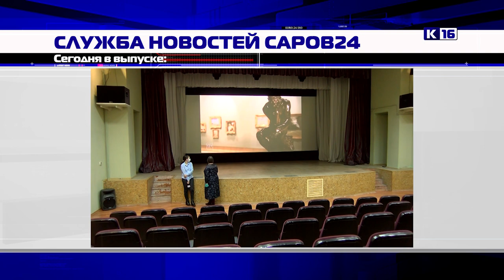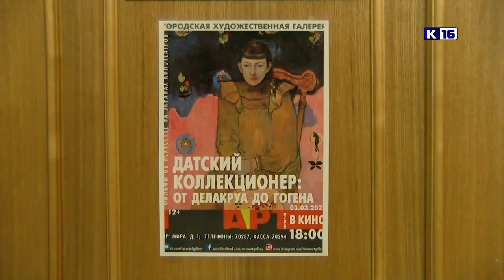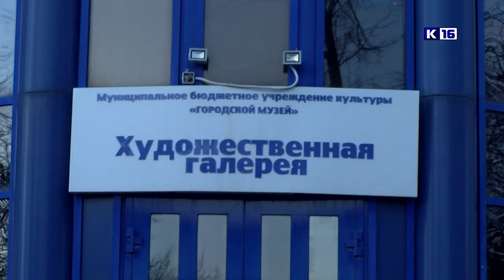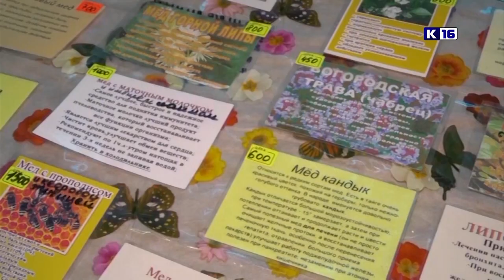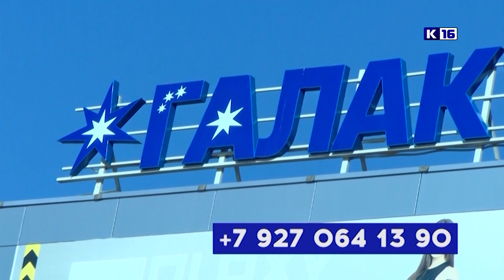Новости Сарова 02.03.2022